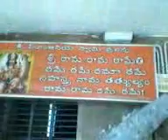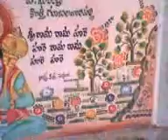First video of "Rajanala banda"